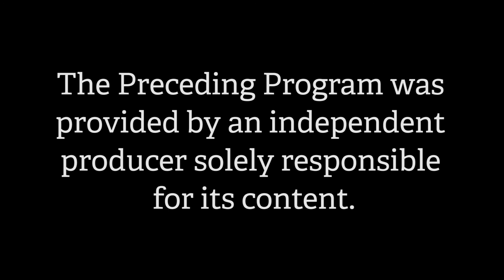Episode 1: Dr. Cynthia Whitaker Talks with Susan Mead, Celebrating 35 Years as an Employee of GNMH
We are so excited to share our very first episode of The Empower Hour with Greater Nashua Mental Health!  This is a show about coming together as a community to support one another, especially regarding mental health and substance misuse challenges.  We hope to educate residents to recognize the signs of behavioral health disorders, talk about some treatment options for different challenges and to share some real-life stories about how appropriate care and support can truly change lives.